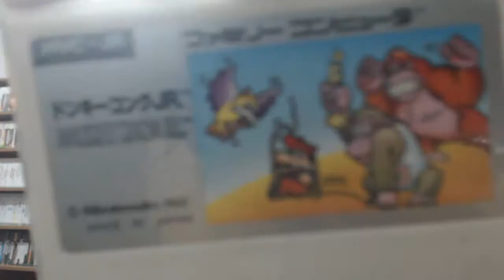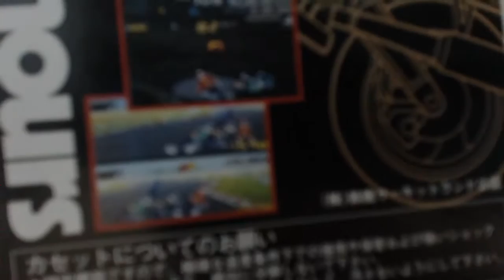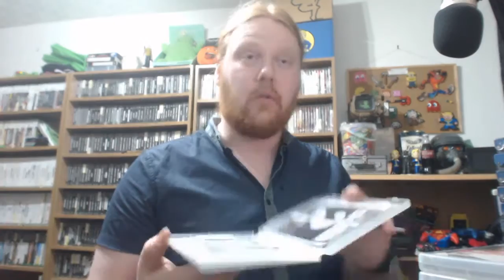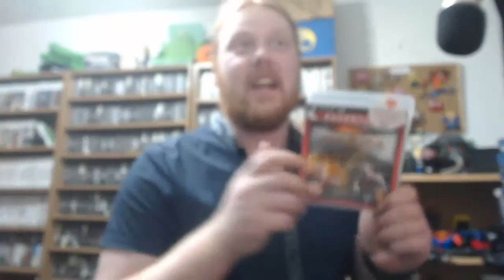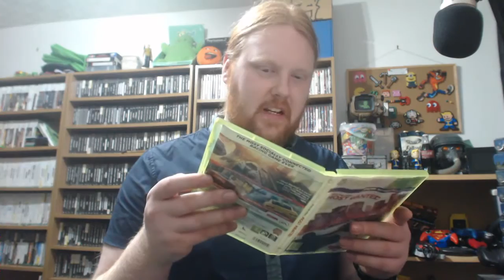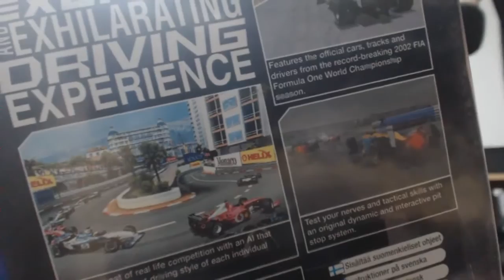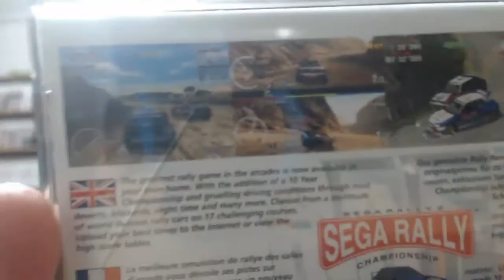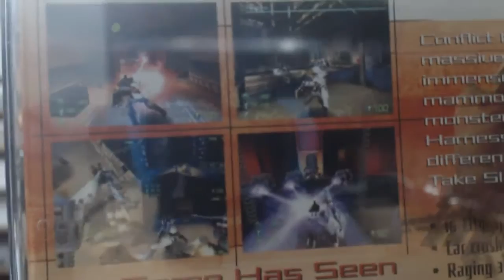Gaming Pick Ups 51 - Best Gaming Pick Ups Ever! Seriously 55 Games tho?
This probably is my best pick ups this year.
Giggity.

This is what I got:
Official Microsoft 360 Controller Wired
THL T6C Android phone.
FC - Thingy?
FC - Transformers Mystery of Convey
FC - My Connection
FC - Dragonball
FC - Donkey Kong Jr
MD - Power Challenge
SNES - Donkey Kong 2
SNES - Thingy??
SNES - Super Bomber Man 3
SNES - Super Bomber Man 2 (x2)
SNES - Super Donkey Kong
SNES - Thingy Racing?? (Boxed)
SNES - Zero 4 Champ (Boxed)
SNES - F1 Grand Prix Part 2 (Boxed)
SNES - Suzuki 8 Hours
DS - Spectrobes
NES - Dragon Ninja
NES - Caveman ninja
NES - Wild Gunman
PS3 - Skate 2
PS3 - Mirrors Edge
PS3 - Need for Speed Shift
PS3 - MX vs ATV Untamed
PS3 - Prince of Persia Trilogy
PS3 - The Sly Trilogy
PS3 - God of War Ascention
PS3 - God of War Collection 2
360 - Zone of the Enders HD
360 - X-men Official Game
360 - Battlestations Midway
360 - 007 Quantum of Solace
360 - Skyrim...
360 - Blur
360 - Need for Speed Most Wanted
XB - Whiplash
XB - Crash Bandicoot Wrath of Cortex
XB - GTA Vice City
XB - Spyro A Hero's Tail
PS2 - Teen Titans
PS2 - Final Fantasy XII
PS2 - Grand Prix Challenge
PS2 - Tomb Raider Legend
PS2 - Summoner 2
GC - Super Mario Sunshine
GC - Sonic Adventure DX
PS1 - Air Race
PS1 - Popstar Maker
DC - Virtua Tennis 2
DC - Sega Rally
DC - Sega GT
DC - MTV Skateboarding
DC - Buggy Heat
DC - Slave Zero
DC - The House of the Dead 2